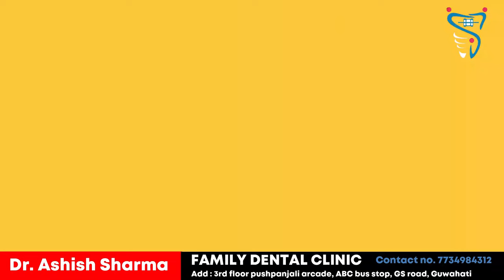Cost of Aligners in Guwahati || Braces treatment without Braces || Invisible braces | Clear Aligners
Cost of Clear Aligners in Guwahati
best braces in guwahati
dental braces
guwahati dentist